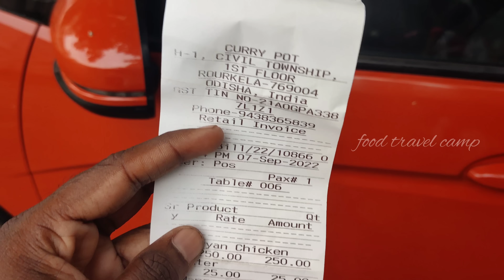TOP 5 CHICKEN BIRIYANI Location -1||Best Biriyani in ROURKELA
Hey guys, finally the top5 chicken biryani series is here, so in this video we will cover Rourkela's top5 biriyani, so watch the full video and comment what is your fav biriyani place

Chicken biriyani
Best chicken biriyani in rourkela
Rourkela best chicken biriyani
Top5 chicken biriyani in Rourkela
Rourkela best restaurant
Currypot chicken biriyani
Biriyani
Chicken dum biryani
Best chicken dum biryani in Rourkela
Dum biryani in Rourkela
Rourkela
Rourkela top biriyani
Biriyani in rourkela
Curry pot biriyani
Rourkela food vlog

Hii. Welcome to our channel!! we started 'FoodTravelCamp' to share our food and travel experience. whether it's eating out, exploring street food and restaurants or trying out new dishes at home, or even sharing our simple everyday food vlog.
we also share our travel experience here🥰

Music credit 🔥